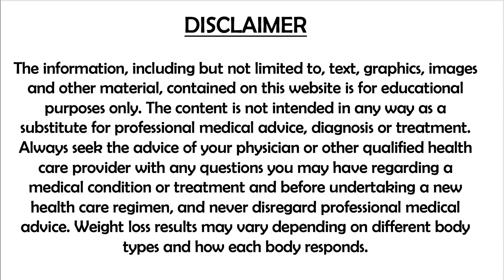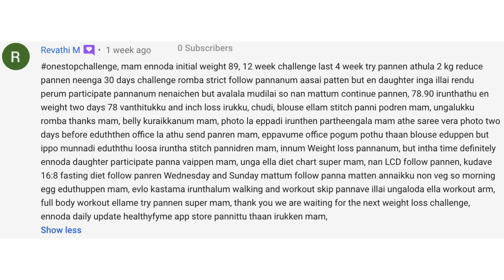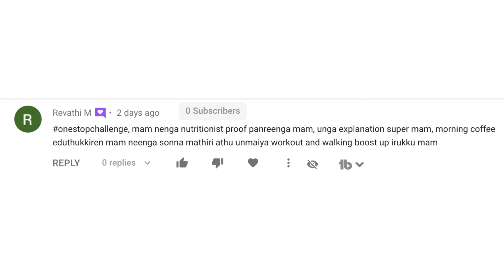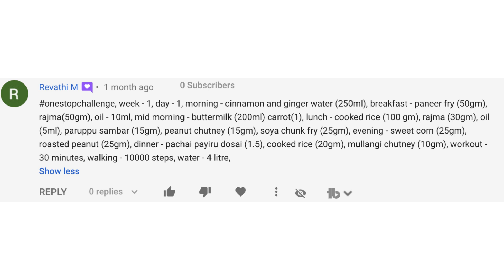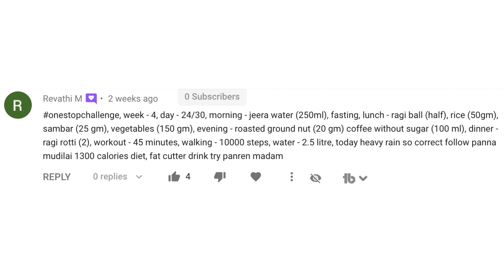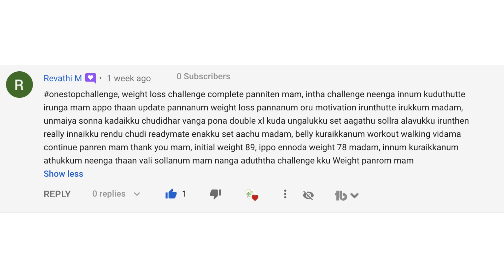11KG WEIGHTLOSS IN ONE MONTH SUBSCRIBER MOTIVATION IN HER VOICE |FULL MONTH DIET MEAL PLAN LCD DIET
Weight Loss Challenge Season-2. SUBSCRIBER WEIGHT LOSS STORY PART 2- She lost 11kgs by following our Weight loss challenge Diet chart strictly. Check this video fully to know which diet she followed to achieve this weight loss result and what was her menu. Also, she shares about how she feels after the diet.

Check out my Diet Chart videos & Choose the most suitable Diet chart for you and Comment below with your Name, Current Weight, Goal Weight, Diet chosen and any other details which you feel like sharing. I will compile all the participants details and track your progress weekly. Do ask all your doubts, I shall reply at the earliest.

Iam also very happy to welcome all Women to join this Facebook group. It will be a closed group where I shall clarify your doubts and guide and motivate you in your Weight loss and health goals.
Click below link to join, Ladies!!